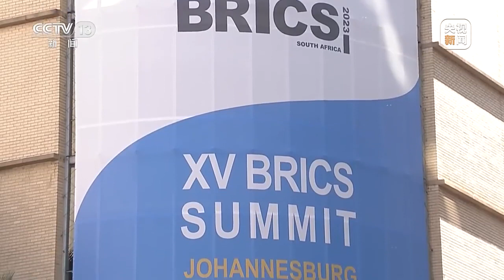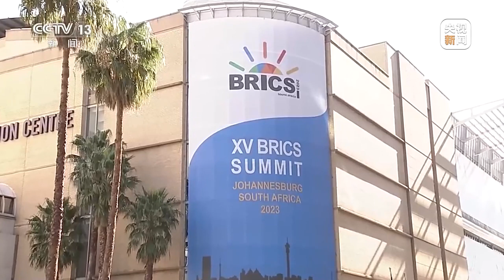习近平出席金砖国家领导人第十五次会晤并发表重要讲话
当地时间8月23日上午，金砖国家领导人第十五次会晤在约翰内斯堡杉藤会议中心举行。南非总统拉马福萨主持会晤。中国国家主席习近平、巴西总统卢拉、印度总理莫迪和俄罗斯总统普京（线上）出席。五国领导人围绕“金砖与非洲：深化伙伴关系，促进彼此增长，实现可持续发展，加强包容性多边主义”主题，就金砖合作及共同关心的重大国际问题深入交换意见，达成广泛共识。

习近平发表题为《团结协作谋发展 勇于担当促和平》的重要讲话。（视频来源：中央广播电视总台）